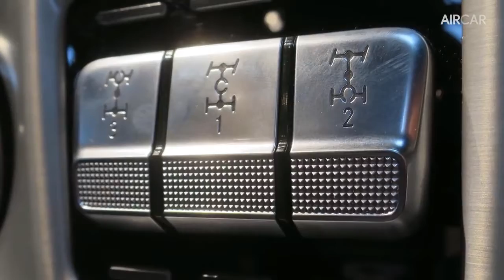2019 Mercedes Benz G-Class Details Leaked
2019 Mercedes Benz G-Class Details Leaked

Skidpad Auto Review gives you information about car news , car reviews, autoshows, car price, car modification and anything about automotive.

Send your request on the comment box below.